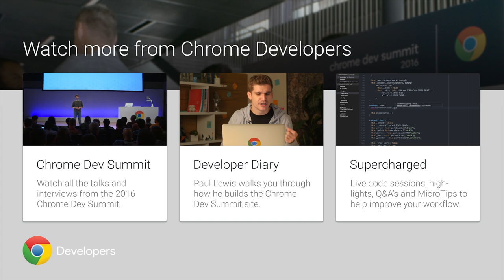Browser Vendor panel (Chrome Dev Summit 2016)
Representatives from various browsers answer audience questions.